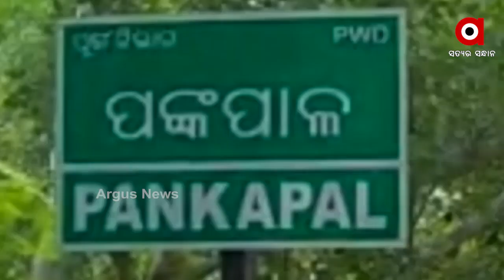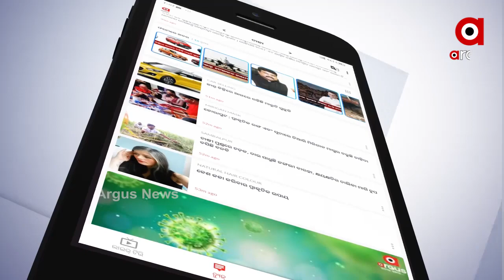କୁଜଙ୍ଗ ଉଲ୍ଲାସ ଜେନା ହତ୍ୟା ମାମଲାରେ ଗୋଟିଏ ପରେ ଗୋଟିଏ ଖୁଲାସା ....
କୁଜଙ୍ଗ ଉଲ୍ଲାସ ଜେନା ହତ୍ୟା ମାମଲାରେ ଗୋଟିଏ ପରେ ଗୋଟିଏ ଖୁଲାସା ହେଉଛି । ସିସିଟିଭି ଫୁଟେଜ୍ ପରେ କୋଚିଆ ଖାତାରେ ରହିଛି ପୋଲିସ ବାବୁଙ୍କ ବଟିର ପୁରା ଲେଖାଜୋଖା । ତଦନ୍ତରେ ଏହା ବଡ ସୁରାଗ୍ ହୋଇଥିବା ବେଳେ ଚୁପ୍ ରହିଛି ପୋଲିସ .